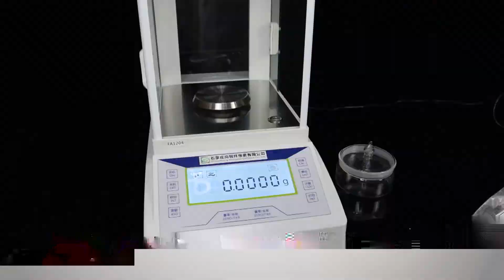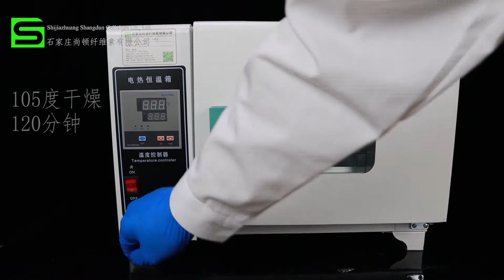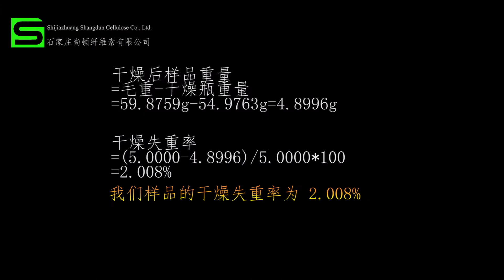How to test moisture content of HPMC by Shangdun Cellulose Company-Chinese version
In this video, we will show you our company( Shijiazhuang Shangdun Cellulose Co., Ltd.) how to test moisture content of HPMC in Chinese.